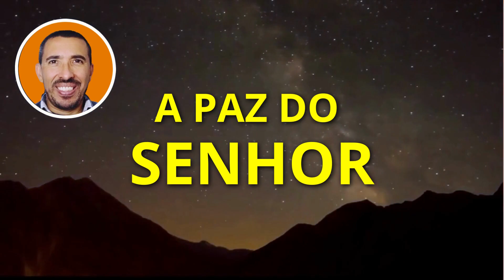ORAÇÃO DA NOITE DE HOJE 🙏15/02 PARA O SENHOR TE GUIAR NO CAMINHO EM QUE VOCÊ DEVE ANDAR